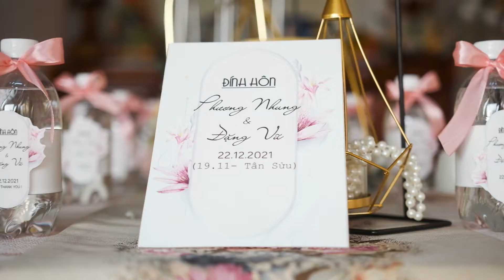WEDDING | VU & NHUNG | 2021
proprietary Puka Wedding

A film by Salmon